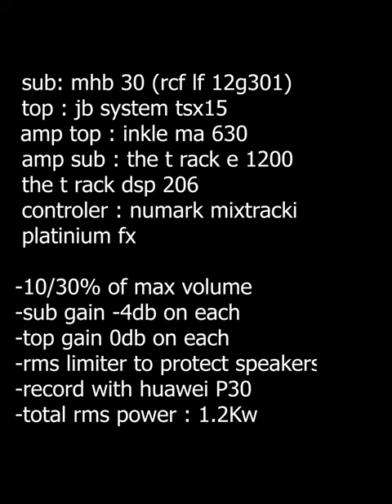PA system test mhb-30 tsx15 t.amp-e1200 t.rack-dsp206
1.2Kw rms system compound of 2 mhb-30 (rcf lf12g301) and 2 tsx15
amplified by inkle 630ma, the t.amp-e1200 and drived by the t.rack-dsp206